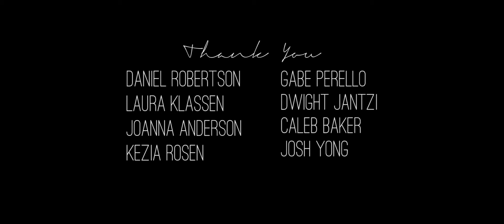Jenny Banai - 'Water' (Live take, small series #2)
This version of 'Water' was shot on the rooftop of a dear friends' home, very near my own house, during a hazy Summer day.

This video is the second of a small series of videos shot in and near my home. 'Water' was a struggle to write, describing the true sorrows and insignificant sadness one feels and how life breaths even still.

Thank you Josh Yong and Dwight Jantzi for doing film and sound.

Thank you Daniel Robertson for joining me on this song.

Thank you to all the other hooligans who happened to gather for this special time.

'Water' is a song taken from 'flowering head', Jenny Banai's debut album.